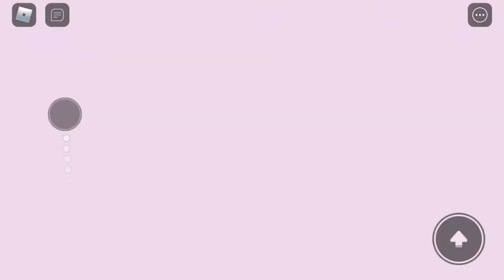🌸Playing the unicorn obby in roblox!🌸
The music from the video doesn’t belong to me!